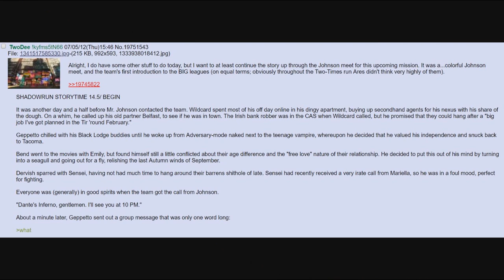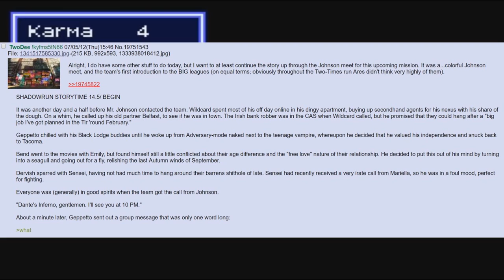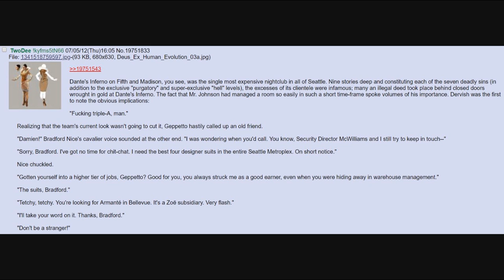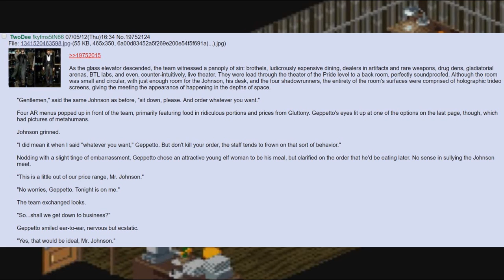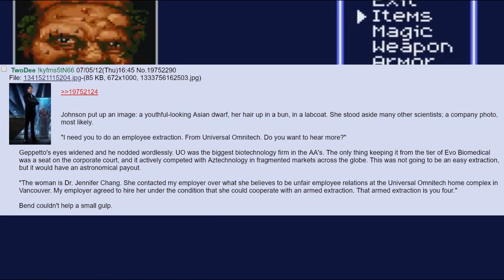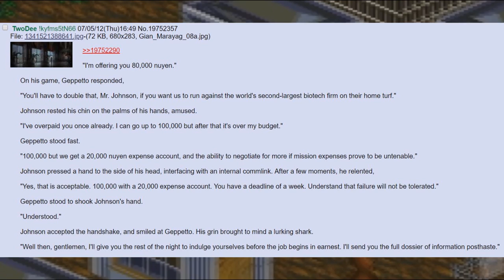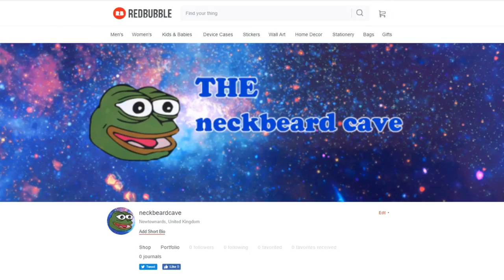SHADOWRUN STORY TIME 🍀 /tg/ #14.5